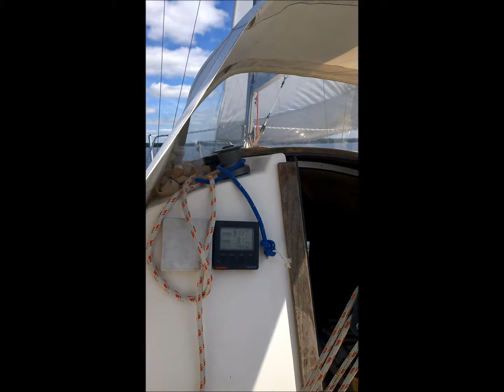Sailboat EMMA - Etap 23il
Etap 23il yacht EMMA, sailing on Lough Derg towards Dromineer, light winds, perfect day!